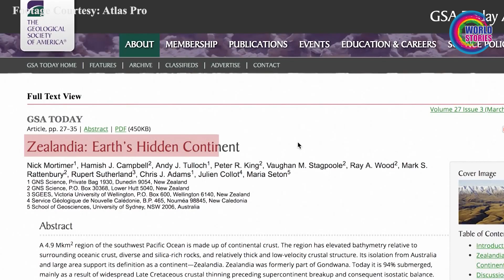সাগরতলে পৃথিবীর নতুন মহাদেশ জিল্যান্ডিয়া | 8th Continent Zealandia | World Stories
পৃথিবীতে সাতটি মহাদেশ আছে বলেই আমরা জানি। কিন্তু কল্পনা করুন, আরেকটি মহাদেশ লুকিয়ে আছে নিউজিল্যান্ডের ঠিক নীচে।
দক্ষিণ-পশ্চিম প্রশান্ত মহাসাগরে পানিতে তলিয়ে যাওয়া এই মহাদেশটির নাম দেয়া হয়েছে জিলান্ডিয়া (নিউজিল্যান্ড+ইন্ডিয়া)। আকারে নাকি এটি প্রায় ভারতীয় উপমহাদেশের সমান।